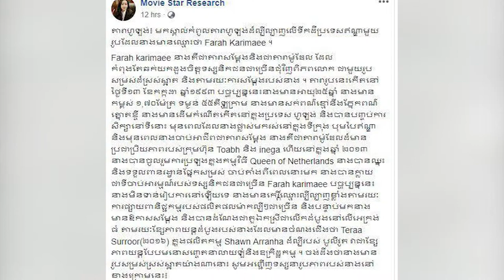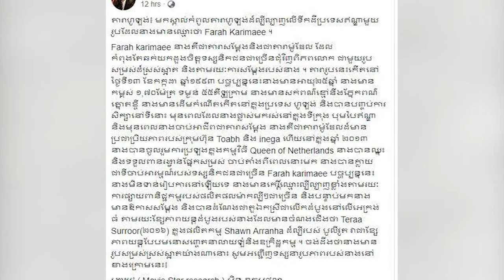មក​​​​ជ្រាប​​​ពី​​ប្រវត្តិ​​​​របស់​​​តារា​​ស្រី​ ហូឡង់ នាង​ Farah Karimaee